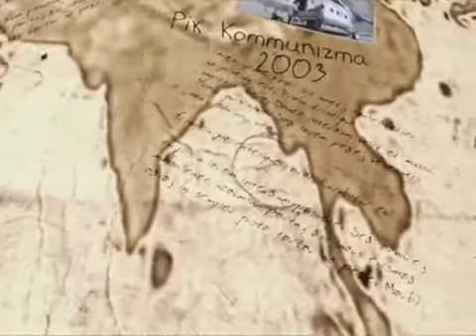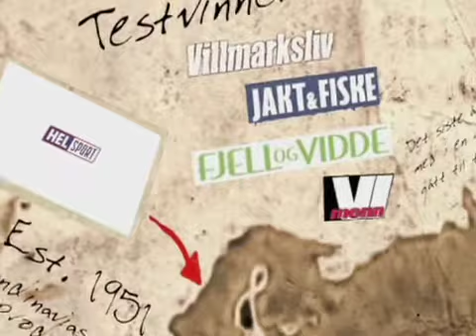Om Helsport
A short presentation of the Norwegian brand Helsport.

You can find it on an interactive Tent guide, at different sports stores in norway